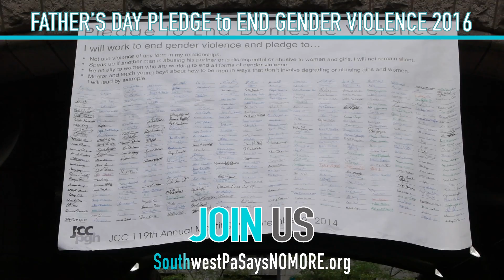JOIN US for the Father's Day Pledge to End Domestic Violence 2016